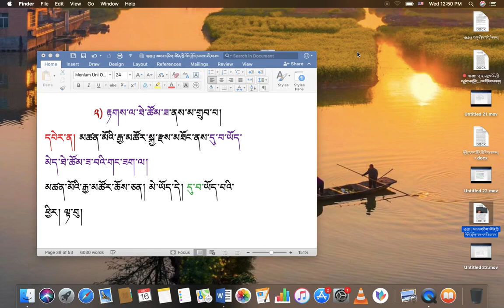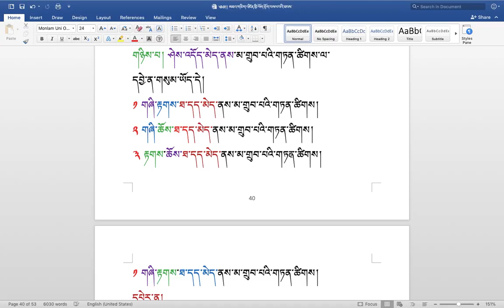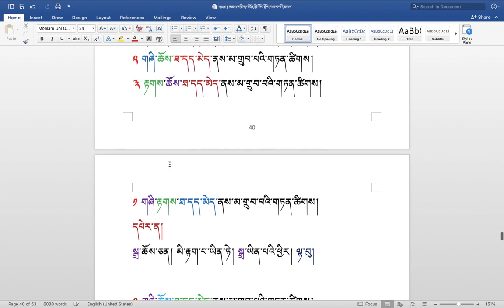རིགས་ལམ་སློབ་ཁྲིད། 240 རྟགས་ལྟར་སྣང་གི་སྐོར། ( ༢༣ ) DIALECTIC